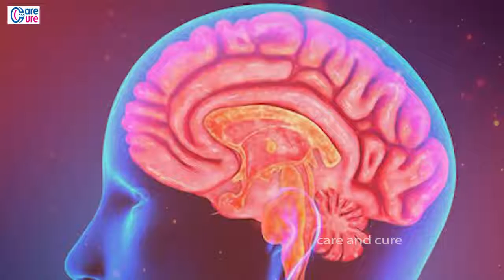Health Tips For Better Sleep|SimpleTips and Tricks for good Healthy Sleep Care and Cure Channel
For Youtube Subscription:
 రాత్రిపూట నిద్ర పట్టడం లేదా..? అయితే మీరు ఆ ప్రమాదంలో ఉన్నట్లే..
Health Tips For Good Sleep: కరోనావైరస్ (Coronavirus) కాలంలో చాలా మంది నిద్రలేమి సమస్యను ఎదుర్కొంటున్నారు. నిద్ర లేకపోవడానికి కారణం డిప్రెషన్, యాంగ్జయిటీ కూడా కారణమని వైద్యులు చెబుతున్నారు.
Health Tips For Good Sleep: కరోనావైరస్ (Coronavirus) కాలంలో చాలా మంది నిద్రలేమి సమస్యను ఎదుర్కొంటున్నారు. నిద్ర లేకపోవడానికి కారణం డిప్రెషన్, యాంగ్జయిటీ కూడా కారణమని వైద్యులు చెబుతున్నారు. నెలలో రెండు లేదా మూడు రోజులు తక్కువ నిద్ర ఉంటే.. సమస్య లేదు. కానీ ఈ సమస్య ప్రతిరోజూ ఉంటే.. మొదట జనరల్ ఫిజిషియన్‌ను సంప్రదించాలి. ఒకవేళ వైద్యులు పరిశీలించి మిమ్మల్ని మానసిక (mental problem) నిపుణుల వద్దకు వెళ్లమని సూచిస్తే.. మీరు తప్పనిసరిగా మానసిక వైద్యుల దగ్గరికి వెళ్లి చికిత్స తీసుకోవడం మంచిదని.. . కరోనా యుగంలో ప్రజలు అనిశ్చితి, మానసిక సమస్యలతో పోరాడుతున్నారు. ఇంట్లో ఉండడం వల్ల అందరి జీవనశైలి మారిపోయింది. ప్రజలు నిద్రపోవడంపై ఎక్కువ సమయాన్ని నిర్ణయించడం లేదని పలు అధ్యయనాల్లో తేలింది. చాలా మంది ప్రజలు ఆందోళన లేదా ఒత్తిడితో జీవిస్తుంటారు.. అంతేకాకుండా పలు ఇబ్బందులు కూడా వెంటాడుతాయి.. ఇవన్నీ కూడా వారి నిద్ర (Sleeping Problem) పై ప్రభావం చూపుతున్నాయి.

డాక్టర్ ప్రకారం.. నిద్రలేమి అనేది మానసిక వ్యాధి కావచ్చు లేదా అది మరొక వ్యాధి లక్షణం కూడా కావచ్చు. స్లీప్ వర్క్ అంటే ఒక వ్యక్తి రోజూ 6 నుండి 7 గంటలు నిద్రపోయేవారు. ఇప్పుడు చాలామంది మూడు నుంచి నాలుగు గంటలు మాత్రమే నిద్రపోతున్నారంటే.. వారి నిద్ర చక్రం క్షీణించిందని అర్థం చేసుకోవాలి. నిద్రలో సమస్య ఉంటే.. మొదటగా నిద్ర గంటలలో తగ్గుదల కనిపిస్తుంది. ఆ తర్వాత నిద్ర మరింత క్షీణిస్తుంది. అంటే మనిషికి సరిగ్గా నిద్ర పట్టదు. మూడవ దశలో.. నిద్ర సమయం మరింత తక్కువ అవుతుంది. అటువంటి సమస్య నిరంతరం కొనసాగితే, అప్పుడు వైద్యుడిని సంప్రదించవలసిన అవసరం ఎంతైనా ఉంది.
నిరాశ – ఆందోళన

కరోనా తర్వాత నిద్రలేమి సమస్య ఎక్కువైంది. ఇవన్నీ డిప్రెషన్, యాంగ్జయిటీకి సంబంధించిన లక్షణాలు. ఇది చాలా దుష్ప్రభావాలను కలిగి ఉంటుంది. జ్ఞాపకశక్తి కోల్పోవడం, ఏదైనా పని చేయగల సామర్థ్యం కోల్పోవడం, శరీర బరువు పెరగడం వంటివి. కానీ ప్రజలు ఈ లక్షణాలను పట్టించుకోరు. మీరు రాత్రిపూట అకస్మాత్తుగా మేల్కొన్నా.. పడుకున్నా కానీ.. గంటల తరబడి నిద్రపట్టకపోవడం, లేటుగా నిద్రపోయిన ప్రతిరోజూ తెల్లవారుజామున మేల్కొంటే.. అది ఆందోళనకు కారణం అంటున్నారు వైద్యులు.

నిద్ర లేకపోవడం వల్ల ఏకాగ్రత లోపిస్తుంది. ఏకాగ్రత లోపించడం వల్ల ఏ పని పూర్తి చేయలేకపోతుంటాం అని చాలా మంది కంప్లెయింట్స్ చేస్తుంటారు. అయితే హాయిగా నిద్ర పట్టాలంటే ఈ చిట్కాలు పాటిస్తే సరి.. అవేంటో ఒకసారి తెలుసుకుందాం..
ఉరుకుల పరుగుల జీవితం ఒత్తిడితో కూడిన ఉద్యోగం..  అనారోగ్యమైన ఆహారపు అలవాట్లు.. ఆరోగ్యాన్ని పాడు చేసే సరికొత్త పోకడలు ఎన్నో రకాల ఆరోగ్య సమస్యల (health problems)తో నేటి రోజులలో జనాలు బాధపడుతూ ఉన్నారు అన్న విషయం తెలిసిందే.  సాధారణంగా మనిషి జీవన శైలిలో తినడానికి పడుకోవడానికి ఉదయం నిద్ర (sleep) లేవడానికి కూడా ఒక సమయం సందర్భం అంటూ ఉంటుంది అన్న విషయం తెలిసిందే. కానీ నేటి రోజుల్లో మాత్రం సమయం అంటూ ఏదీ లేదు ఎప్పుడు సమయం దొరికితే అప్పుడు తినడం ఎప్పుడు సమయం దొరికితే అప్పుడు పడుకోవడం (sleeping)..  ఇక ఇష్టం వచ్చినప్పుడు లేవడం లాంటివి చేస్తున్నారు ఎంతో మందిపై  ఆరోగ్య సమస్యలు దూసుకొచ్చి మీద పడి పోతున్నాయి. అయితే ఈ మధ్య కాలంలో యువత (youngsters) పెద్దలు అందరూ కూడా ఎక్కువగా ఎదుర్కొంటున్న సమస్య ఏది అంటే నిద్రలేమి (Insomnia) అని చెప్పడంలో అతిశయోక్తి లేదు.  ప్రస్తుతం అధునాతన జీవనశైలిలో  ఒత్తిడితో కూడిన లైఫ్ లీడ్ చేస్తున్నారు ప్రతి ఒక్కరు. ఈ క్రమంలోనే ఎంతోమంది పడుకున్నప్పటికీ నిద్ర (sleep) పట్టక తీవ్ర ఇబ్బందులు పడుతూ ఉంటారు అన్న విషయం తెలిసిందే.  అయితే ఇలా నిద్రపట్టక పోవడానికి కారణాలు ఏమైనప్పటికీ నిద్రపట్టడానికి మాత్రం కొన్ని రకాల ప్రయత్నాలు చేస్తూ ఉంటారు. అయితే హాయిగా నిద్ర పట్టాలంటే ఈ చిట్కాలు (Sleep tips) పాటిస్తే సరి.. అవేంటో ఒకసారి తెలుసుకుందాం..
వాతావరణంలో కలిగే మార్పులు కారణం కావచ్చు, మరేదైనా వ్యక్తిగత విషయం కావచ్చు.. చాలామంది సుఖ నిద్రను (sleep) కోల్పోతున్నారు. సుఖంగా నిద్ర పోయి ఎన్నో రోజులు అయి ఉంటుంది చాలామందికి. అయితే  రోజులో ఎక్కువసేపు ప్రశాంతంగా ఉంటే హాయిగా నిద్ర పడుతుందట.

వెలుతురులో తిరగడం..

వెలుతురు (light) ఎక్కువగా ఉండే ప్రదేశాలలో పగటిపూట తిరగడం అలవాటు చేసుకోవాలి. పర్యావరణంలో కనీసం 30 నిమిషాల పాటు గడిపేలా, మీ సమయాన్ని కేటాయించుకోవాలి. రాత్రిపూట పడుకునే ముందు సాధ్యమైనంత వరకు ఆరుబయట స్వచ్ఛమైన గాలిని (fresh air) పీల్చి, పడుకునే లాగా ప్రయత్నించాలి. ఇలాంటి పద్ధతులు పాటించడం వల్ల నిద్ర సుఖంగా వస్తుంది..

ఆహారంలో మార్పులు..

మీరు తీసుకునే ఆహారం (food)లో మసాలాలు ఎక్కువగా ఉన్నా, అది హై ప్రోటీన్ డైట్ అయినా నిద్రలేమికి దారితీస్తుంది అంటున్నారు నిపుణులు. అంతేకాకుండా మసాలాలు ఎక్కువగా ఉండే ఆహారాలు (Masala food), ఆల్కహాల్, కాఫీ, కొవ్వులు ఎక్కువగా ఉండే పదార్థాలు, చక్కెర ఎక్కువగా ఉండే పదార్థాలను రాత్రి సమయంలో అసలు తినకూడదట. ఇవి మీ నిద్రను దూరం చేస్తాయని నిపుణులు అంటున్నారు.